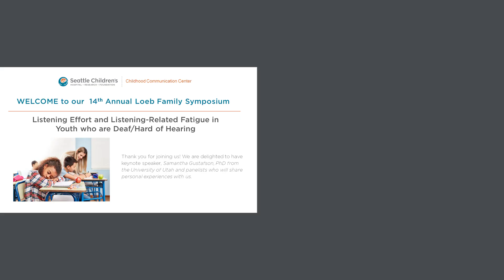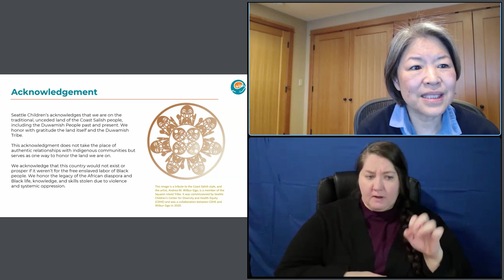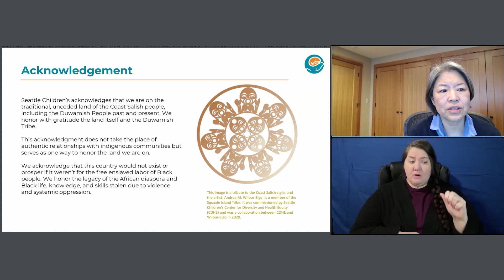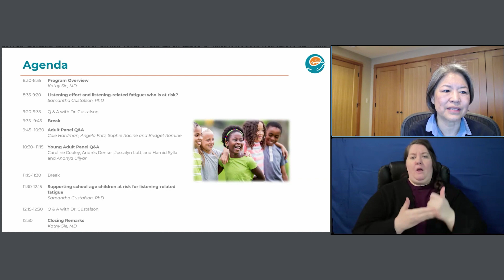Introduction | 14th Annual CCC Symposium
School -age children with hearing loss experience more listening effort and are at greater risk for developing listening-related fatigue than their peers with typical hearing. During this session, we explore the link between listening effort and fatigue. We discuss factors that contribute to each and review methods for measuring and mitigating classroom-listening challenges- some evidence-based, some anecdotal. Finally, the importance of collaboration between educators and audiologists is discussed.